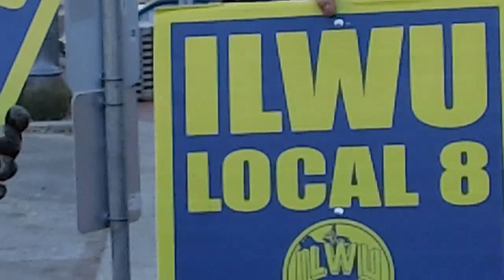20131205 locked out ilwu int'l longshoremen & warehouse union portland or 9 months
20131205 locked out ilwu int'l longshoremen & warehouse union portland or 7+ months
above is link for this video.

camera persons paraphrase of picketers:
-people in the usa are wanted to wake up

-bamboozling is occuring to the american people

-ilwu will stand at the front lines of keeping workers able to organize for respect

camera persons comments: respect means wages, safety, respect deserved and being fought for by standing in the cold, for organizing rights to be a union. respect means rights for workers with union infrastructure to bargain with the employer.  respect means workers having their voice through their union. respect means not being retaliated against, and fired, just for noticing and expressing that the mitsu and marubeni and columbia grain, columbia grain being these guys's beef, are using abusive employment conditions.  abusive practices from companies like united grain include corporations 1) cutting staff which gets unsafe if a spotter is needed for example, 2) cutting hours which means too few people for the tasks at hand, 3) and not providing safety measures, which injures humans.

we advocate that rising tensions over corporations abusing workforces will not reach historical proportions

the ilwu local 8 labor union symbolizes and actualizes citizen rights to be safe and respected at their workplace.

the way armed as in strapped, as in gun carrying workers who know they are at risk of being unliked by the union members whose jobs and pay the temporary workers are taking.

scab labor has been used in the portland or vancouver ports shows that the employer is not allowing unions.  local incidents of harassment and bodily violence have been perpetrated upon workers just because of the workers union leanings.  harassment toward those trying to preserve unions shows how serious the employer massive corporations are.  mitsu and marubeni fear the organizing and cooperative problem solving of unions.

without unions, even if a citizen does not like unions, those citizens would see declines in their rate of wages and safety conditions.  unions get the rights first, and get good deals.  other workers in the same field without unions, or workers in other areas also gain.  how?  employers cannot scrimp on safety, have too long hours, unpaid duties, when the environment in the geographical region has unions proving that a certain good wage is deserving to be had by more than the sometimes elite unions.  if unions decline, all workers can be used by employers, or bosses, in a more overly pushy fashion.  if unions die, there is no way to keep wages up.  if wages go down, all residents, will be lacking funds and desperate. desperate populations will work for pizza.  this is already happening so keep the unions strong.

ilwu picketers on another day, last week, expressed their support for the portland public schools going through union busting agendas from their portland public school district managers, i.e., bosses.

local 8 has been locked out of their own jobs.  between vancouver and portland there are two overseeing companies, mitsui and marubeni.  grain elevators figure into the picture.

original title: 20131205 ilwu wells fargo bldg months long picket with three persons today